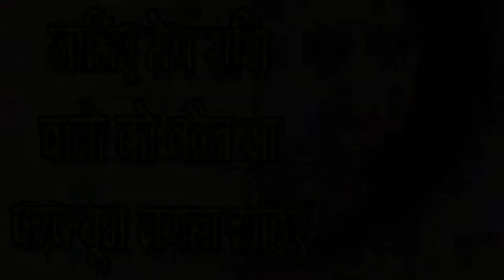जानिए Mesh Rashi वालो को कौन सा Perfume लगाना चाहिए - SM NEWS